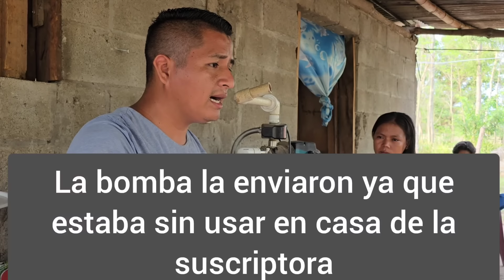Muchos Lo Estan Esperando😭Me Acusan De Robarme Las Cosas, Doña Blanca Aclara Si Hay Problemas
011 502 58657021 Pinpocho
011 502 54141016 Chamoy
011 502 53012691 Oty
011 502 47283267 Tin